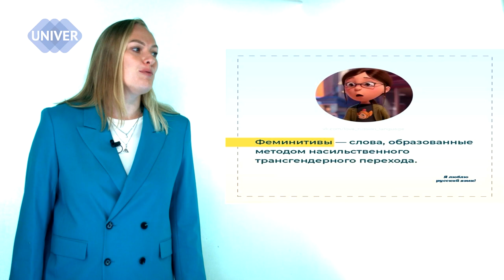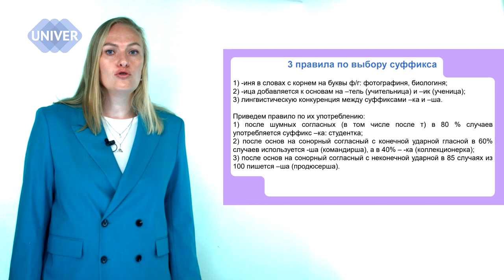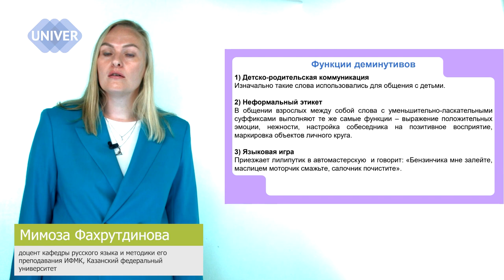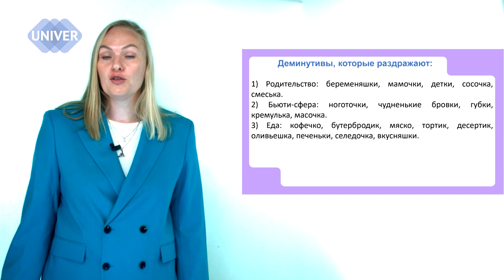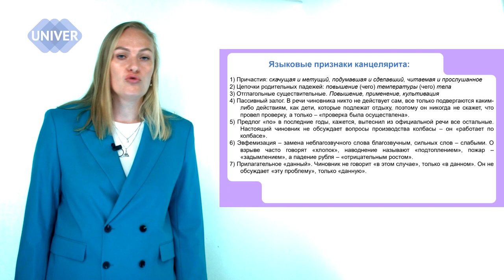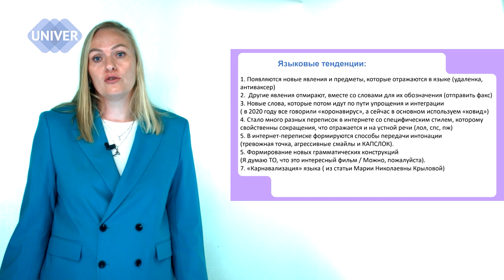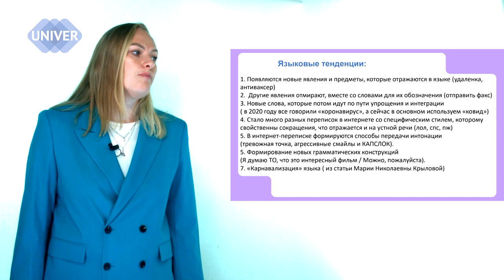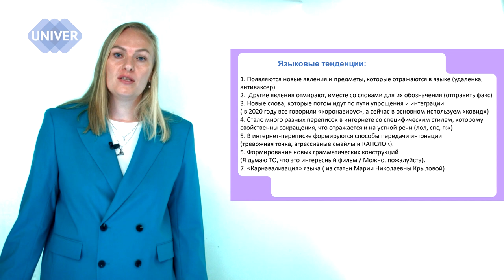РУССКИЙ ЯЗЫК НОВЕЙШЕГО ПЕРИОДА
Спикер:
Мимоза Фахрутдинова - доцент кафедры русского языка и методики его преподавания Института филологии и межкультурной коммуникации, Казанский федеральный университет